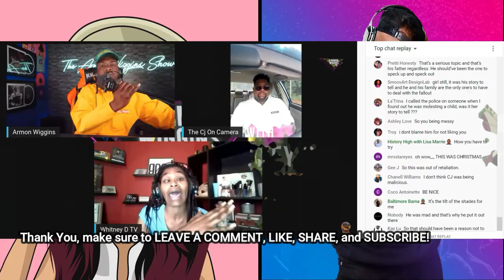DEJA HAUGABOOK's Mom DAVINA TELLS ALL! ALLEDGEDLY MESSED AROUND AT 16!!!!!!+MORE! (no commentary)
SOURCE: RUM with KB facebook group
Support Me!